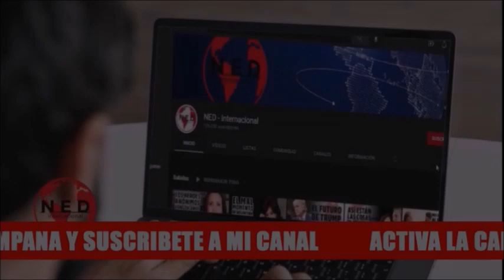🔴 SERIAS DENUNCIAS ACERCA LA REFORMA TRIBUTARIA AlOído Intervención Miguel Uribe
Advertencia e Intervención Miguel Uribe Turbay
Comentarios Fernando Londoño DmarCordoba